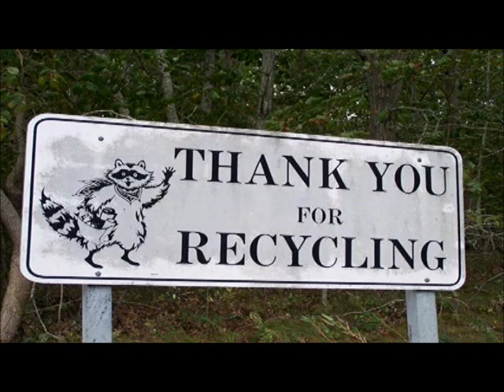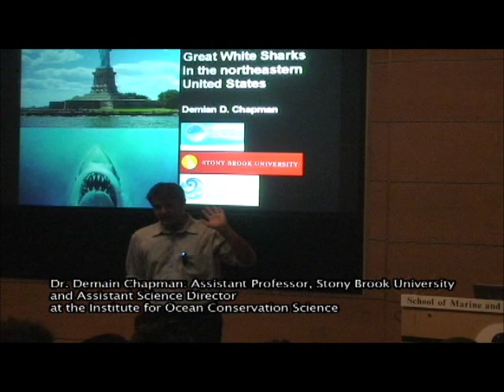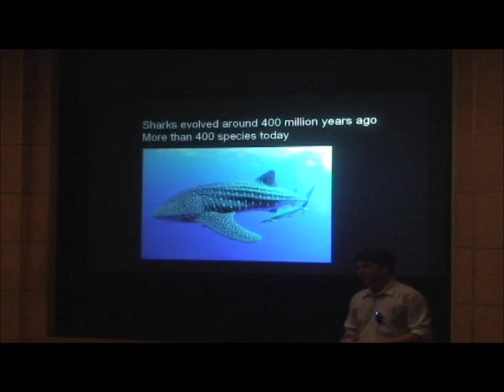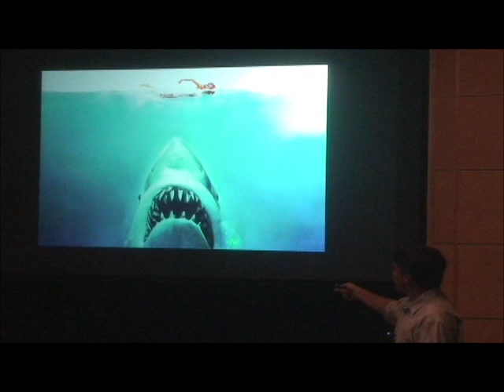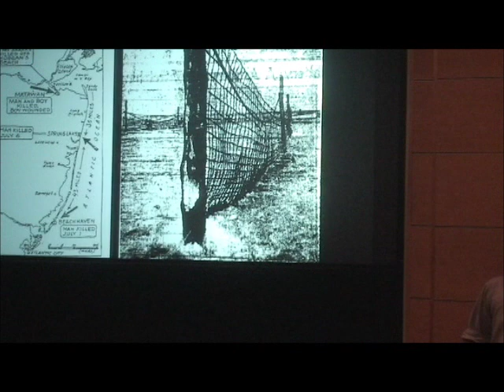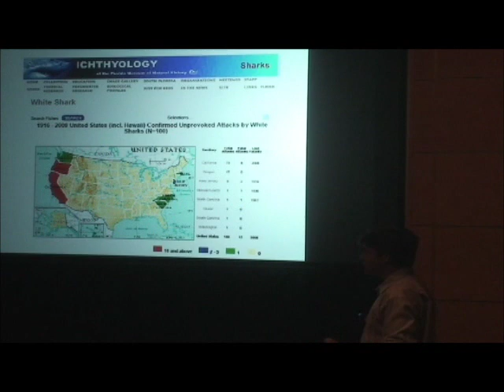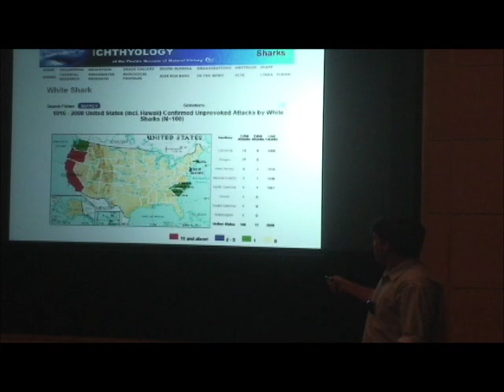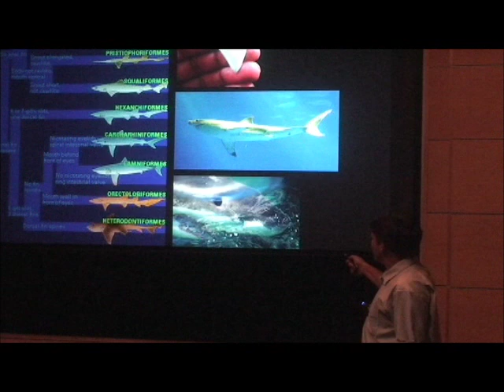Keepin It Green :New York Jaws: The Biology of the Great White Shark (part 1)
Dr. Demian Chapman, an internationally recognized shark expert with almost a decade of experience working on sharks, discusses the Great White Shark during a lecture at Stony Brook Southampton University. A molecular ecologist and field biologist who specializes in integrating  new technologies including DNA analysis, acoustic and satellite tracking in conservation oriented studies  related to the dispersal and reproduction of sharks and rays. He is particularly interested in how shark reproduction and movements impact population dynamics, population genetic diversity, and geographic population structure and their implications for conservation. Dr. Chapman is the author of more than fifteen scientific articles and currently manages field research projects on sharks in Belize, the Bahamas, New Zealand and Florida. He was previously a research scientist with the Pew Institute for Ocean Science and is currently an Assistant Professor at Stony Brook University in Stony Brook, New York.